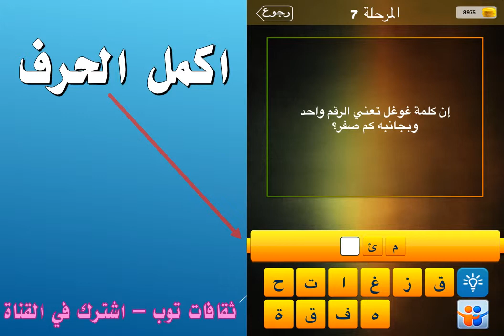إن كلمة غوغل تعني الرقم واحد وبجانبه كم صفر؟